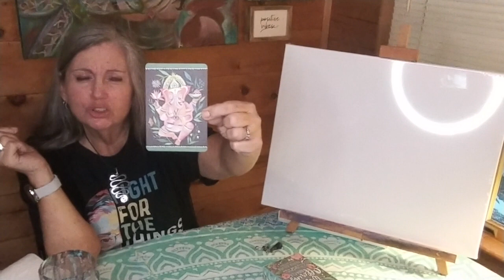Painting the energy of FREEDOM - Week 1